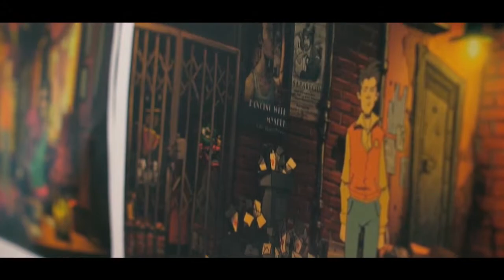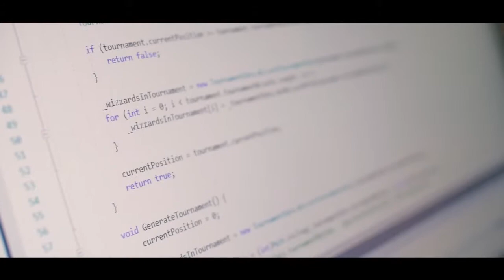Asociación de Desarrolladores de Videojuegos de Argentina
La Asociación de Desarrolladores de Videojuegos de Argentina es una organización sin fines de lucro.